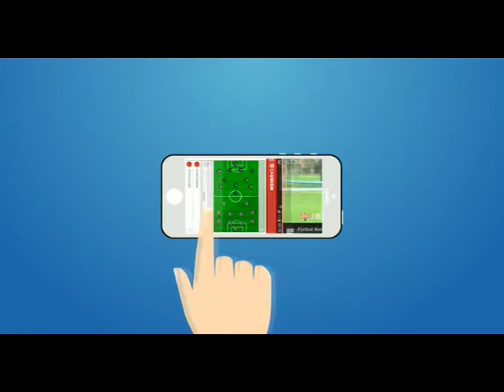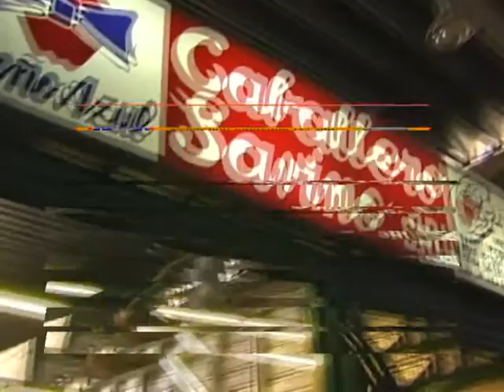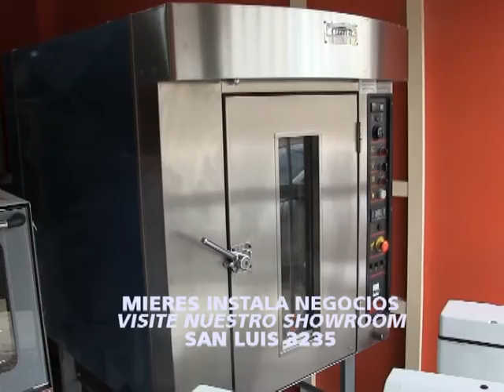» Video: La Vida Color de Unión TV - 30/11/2016 - Bloque 2 {Juan Pablo Pumpido}